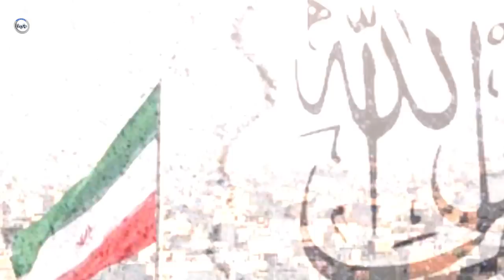خبر رسما تایید شد